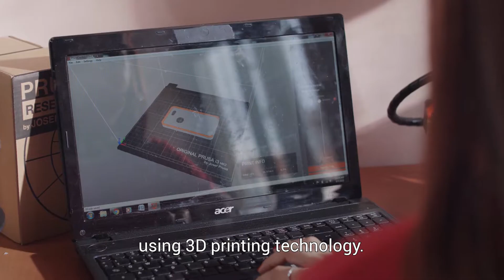Using 3D Printing to empower young people with Down Syndrome in Kosovo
This is how young people with Down Syndrome are being empowered through 3D printing in Kosovo.

The youth-led initiative 3DX is an UPSHIFTks initiative. You can find out more on UPSHIFT